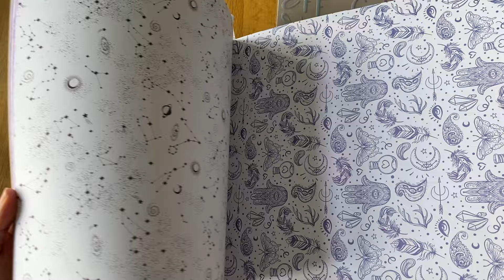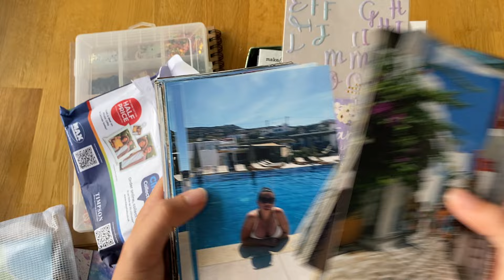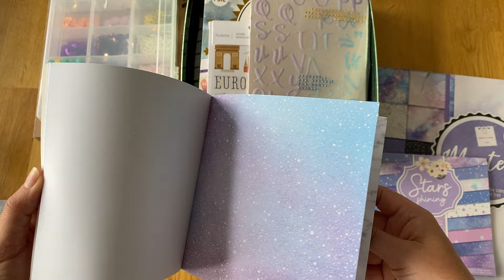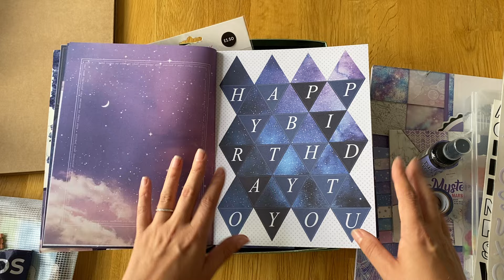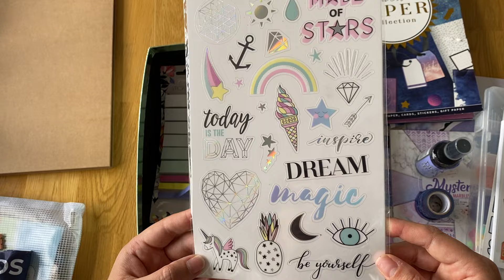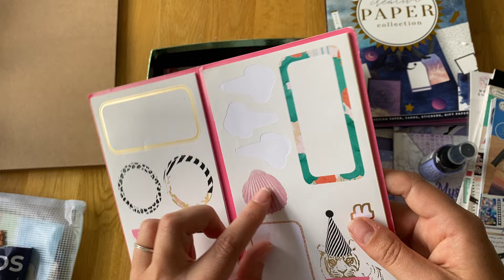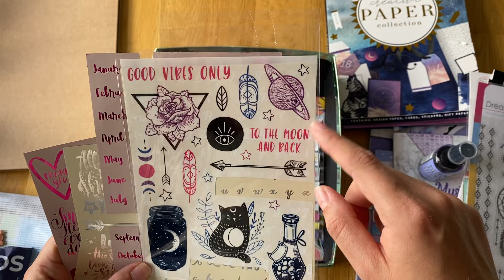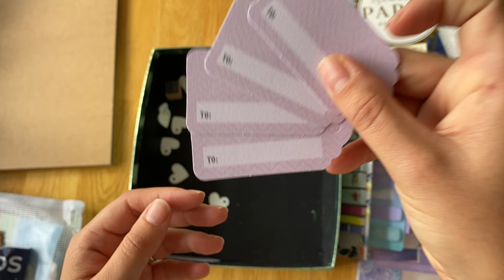SCRAPBOOK PREP: Mykonos, Greece